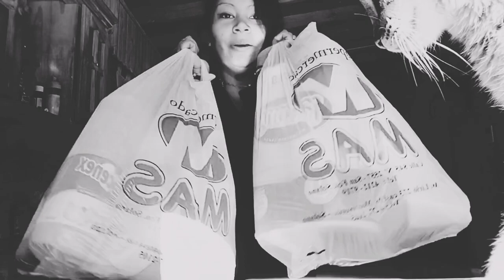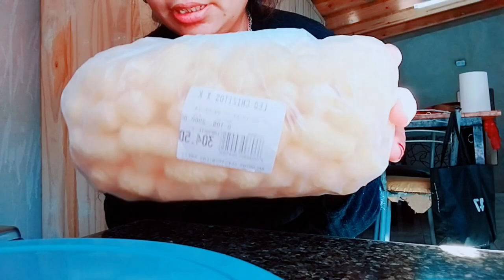Compras de Super🛒Cocinamos Milanesas 🥩Skincare Noche 🌛Vlog Argentina 🇦🇷